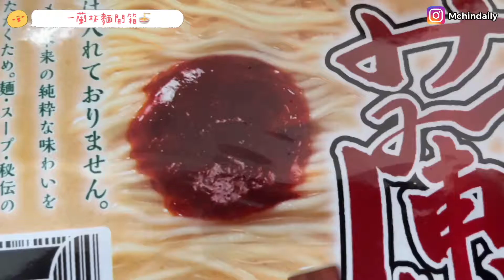【一蘭杯麵開箱🍜】開售五日就賣晒😱｜用20年以上時間研發😳｜口感完全不一樣?｜一蘭拉麵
日本短短兩個月就賣出左100萬個😱，究竟係咪真係咁好食呢？有冇還原到堂食一蘭嘅味道😳？即刻去片啦！Let’s go!!! 🍜😋

開咗通知就可以第一時間睇到我最新影片啦～
想睇我拍咩片，可以係下面留言話我知
以上食評並非專業意見哈哈👻👻👻

🌈喜歡我的影片請訂閱和分享給朋友
🌟你們的支持就是我最大的動力